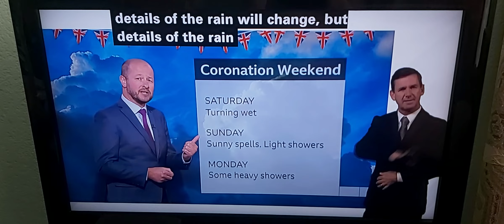BBC Weather: Chorley Photo/Cloudy in Scotland/Warm air in UK from Europe/Unsettled Spells/17C/Rain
BBC News at One with BSL interpreter on BBC News Channel on Wednesday 3rd May 2023.

BBC Weatherman Darren Bett.

BBC Weather Watcher Photo:

Chorley, Lancashire.